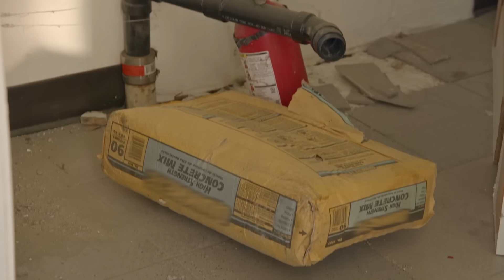The Bros Save The House Flip From Hell! | Backed By The Bros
The brothers face a tough decision between a pair of investors who have sunk all their savings into a flip gone wrong.